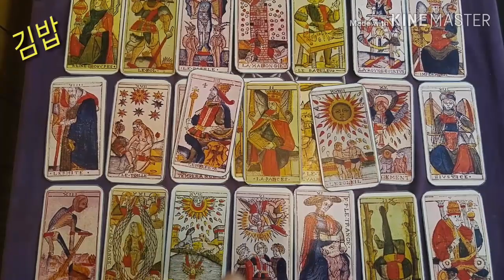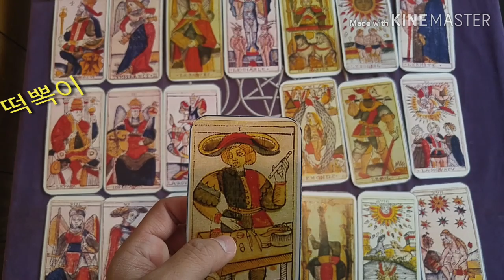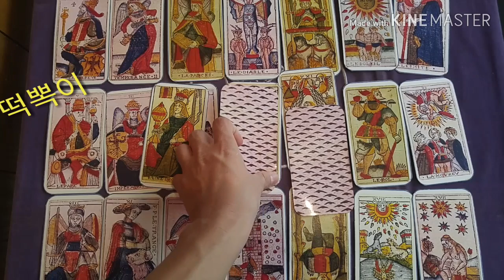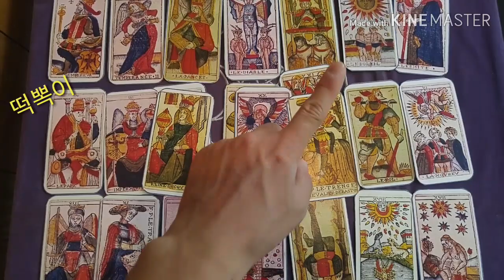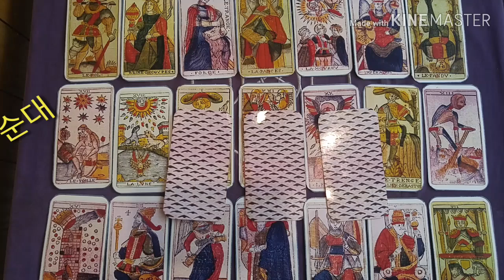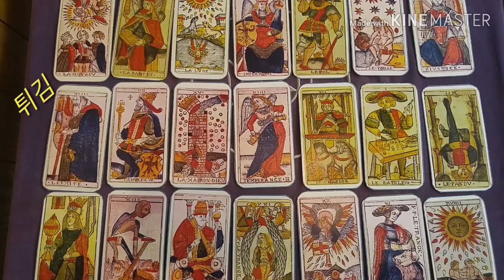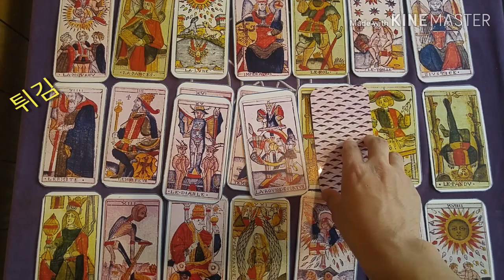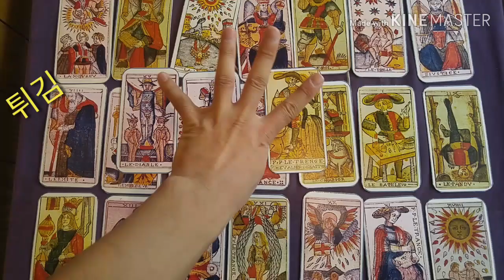[복타tv]★타로. 전남친 후폭풍 8탄!! 연락을 대차게 한번 해? 정리를 해?? 타로(占)로 속시원히 알아보아요. 궁금증 해결👍👍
✨김밥 00:37
✨떡뽁이 09:03
✨순대 17:39
✨튀김 26:22

               구독 🙏🏻

  -복타 올림